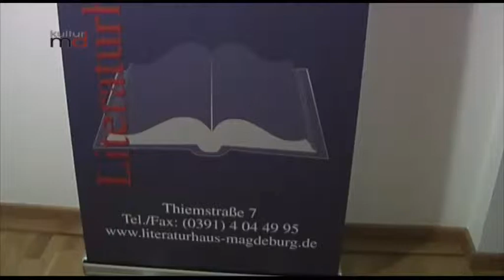090712 Ausstellung "Mechthild von Magdeburg"